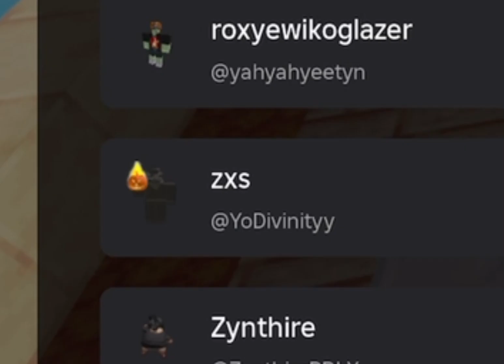Carrying my friend in ranked.. (Roblox Bedwars)